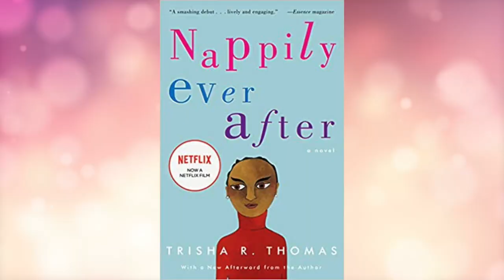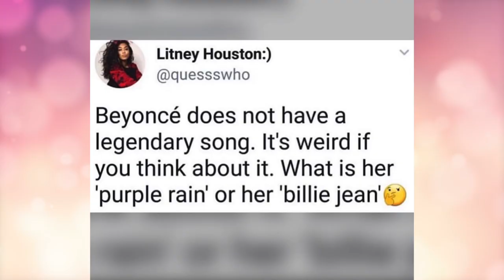Hella Real:Tongo Eisen-Martin Interview. Nappily Ever After, Kanye, Kat Williams and More!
Hella Real Hosts and Bay Area Women Gio, Kayla Jo and Katrina discuss pop culture subjects on your new favorite talk show!

This episodes Topics:
Nappily Ever After: Black women and their hair, weigh in with your thoughts.
Tongo Eisen-Martin: Interview with Poet, Tongo, learn about his latest book of poetry
Kanye Vs Everyone: He says he's out of the sunken place but is he?
BeyHive: Beyoncé does have a legendary song OK. Does the BeyHive turn you off from the Carters?
Comedian Drama: It's getting spicy in the comedy game Kat Williams was naming names at got all these comedians involved: Tiffany Haddish, Kevin Hart, Leslie Jones and others.

Love and good vibes from the ladies of Hella Real!